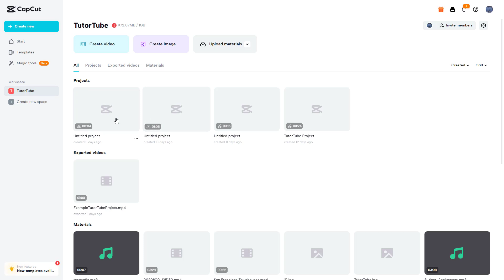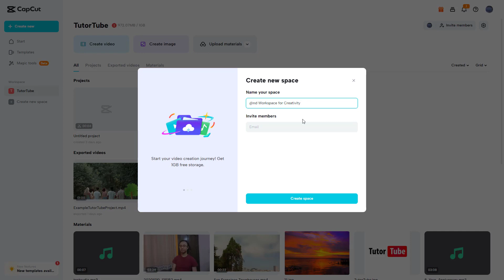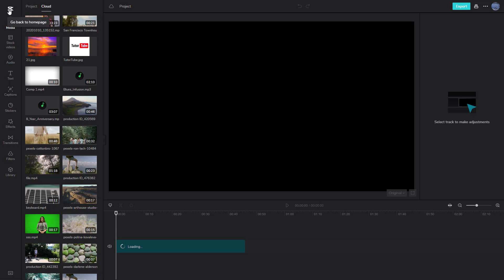CapCut - Lesson 37 - Workspace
In this tutorial, we will be discussing about Workspace in CapCut

Learn the basics of using CapCut including how to cut, edit, add effects and export videos.

This lesson has been made using CapCut in Google Chrome Web Browser but is applicable for desktop and mobile version of the application as well,